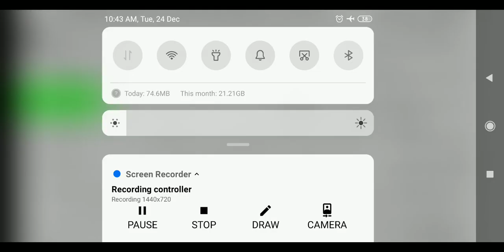HIDAYA AAKERAIN(ھدایه آخرین کتاب الودیعه سبق 28)LESSON 28.PAGE 217.118.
*40 درسی کتب کی ویڈیوز کی فہرست لنک کے ساتھ پیش خدمت ہے.👇🏻👇🏻👇🏻 ان شاءاللہ مزید بھی یہ سلسلہ جاری ہے.*

          *_👈🏻 لسٹ نمبر 2👇🏻_*